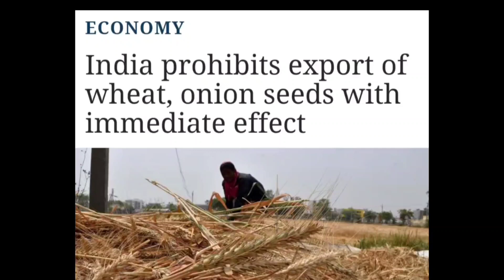Why India Ban Wheat Export ? கோதுமை ஏற்றுமதியை இந்தியா ஏன் தடை செய்தது?/Tamil / Salem Nirmal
India has banned exports of wheat effective immediately, citing a risk to food security, partly due to the war in Ukraine and as a scorching heatwave curtailed output and domestic prices hit a record high.

Although not one of the world’s top wheat exporters, India’s ban could drive global prices to new peaks given already tight supply, hitting poor consumers in Asia and Africa particularly hard.
Wheat, corn prices surge deepening consumer pain
Lebanese fearful as fuel and wheat shortage deepens
Ukraine war: As wheat prices soar, Australian farmers step up
War creates an opportunity for Indian wheat growers.
“If everyone starts to impose export restrictions or to close markets, that would worsen the crisis,” German agriculture minister Cem Ozdemir said at a news conference in Stuttgart.

“We call on India to assume its responsibility as a G20 member,” Ozdemir said.
The ban would not be in perpetuity and could be revised, the officials told a news conference.

A spike in the global prices for wheat threatened the food security of India and neighbouring and vulnerable countries, India’s Directorate of Foreign Trade said in a notice in the government gazette dated Friday.

Although there was no dramatic fall in India’s wheat output this year, government officials said that unregulated exports had led to a rise in local prices for the grain.

“We don’t want wheat trade to happen in an unregulated manner or hoarding to happen,” commerce secretary BVR Subrahmanyam told reporters in New Delhi.

Government officials in New Delhi said on Saturday that India would still allow exports backed by already issued letters of credit and to countries that request supplies “to meet their food security needs”.
Wheat prices in India have risen to record highs, in some spot markets hitting 25,000 rupees ($320) per tonne, well above the government’s minimum support price of 20,150 rupees ($260).

“It was not wheat alone. The rise in overall prices raised concerns about inflation and that’s why the government had to ban wheat exports,” another senior government official who asked not to be named as discussions about export curbs were private.
“The ban is shocking,” a Mumbai-based dealer with a global trading firm
said.
Ukraine, a traditional global breadbasket, has seen shipments disrupted, with the Ukrainian agriculture minister travelling to Stuttgart for discussions with G7 colleagues about getting its produce out.

Before the Russian invasion, Ukraine exported 4.5 million tonnes of agricultural produce per month through its ports – 12 percent of the planet’s wheat, 15 percent of its corn and half of its sunflower oil.

But with the ports of Odesa, Chornomorsk and others cut off from the world by Russian warships, the supply can only travel on congested land routes that are much less efficient.

Some “20 million tonnes” of wheat is currently sitting in Ukrainian silos and “urgently” needed to be exported, the German minister, Ozdemir, said, adding that the G7 “spoke out against export stops and call, as well. for markets to be kept open”.

“We were expecting curbs on exports after two to three months, but it seems like the inflation numbers changed the government’s mind,” the dealer said.

Rising food and energy prices pushed India’s annual retail inflation near an eight-year high in April.

India’s wheat harvest has also suffered from a record-shattering heatwave that is stunting production. Apart from weather hurting harvests, India’s vast stocks of wheat – a buffer against famine – have been strained by the distribution of free grain during the COVID-19 pandemic to some 800 million people.

India’s decision comes as global agricultural markets are under severe stress due to Russia’s invasion of Ukraine.
He urged countries around the world not to take restrictive action that could pile further stress on the produce markets.